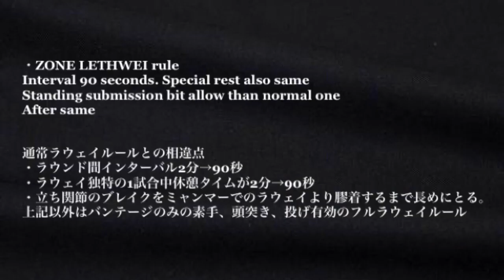2016 金子大輝-Daiki Kaneko(Japan) vs. ညဏ်လင်းအောင်- Nyan Lin Aung(Myanmar)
ZONE 4 GENTENKAIKI
Date: Sunday 1 May 2016
Place: Yokohama culture stadium, Kanagawa ken , Japan
8th bout ZONE LETHWEI 64.5kg ceiling 5R
Daiki Kaneko(Japan) lost by 3 times down TKO 2R Nyan Lin Aung(Myanmar)

■「ZONE4 『原点回帰』」
日時　2016年5月1日 (日)開場14：00　本戦開始15：00
※本戦開始前にアマチュアマッチ
会場：神奈川県・横浜文化体育館

‹第8試合　64.5㎏契約　ラウェイ　3分5R›
○ニャンリン・アウン（ミャンマー）
　2RKO 1分25秒 ※3ダウン　金子は2R最初のダウン後90秒のレストタイムを使う
●金子大輝（日本・リバーサルジム川口REDIPS）